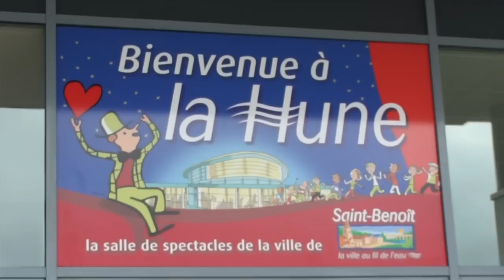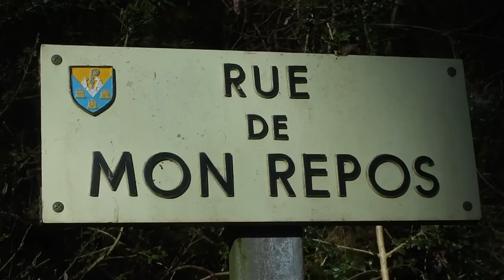Reco 1000 marches 2014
1ere reco des 1000marches2014 au depart de la Hune de St Benoit  (86)